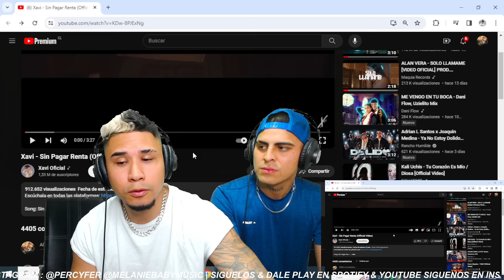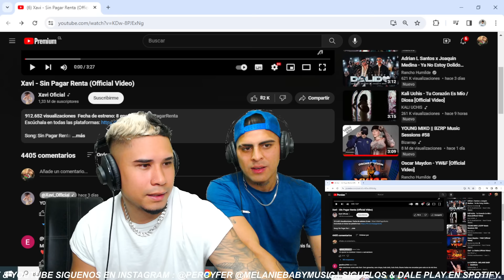Sin Pagar Renta - Xavi || REACCIÓN